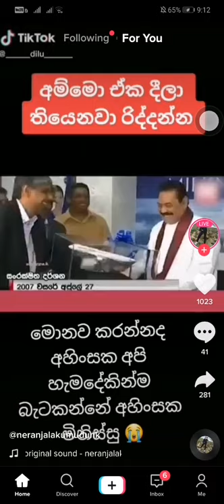mahinda rajapaksha | besil | gotabaya